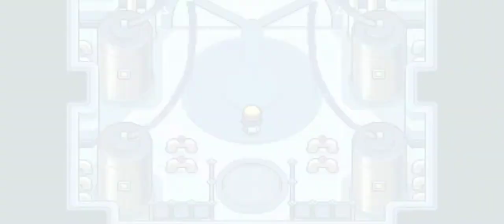Coromon Pelea Final.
0:00 inicio.
0:10 Gameplay.
1:03:20 Final del vídeo XD.